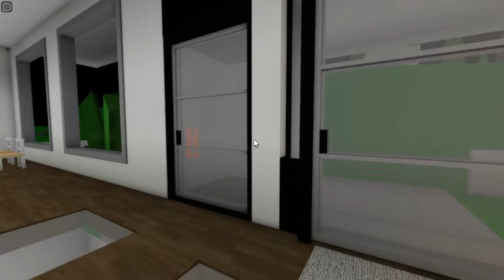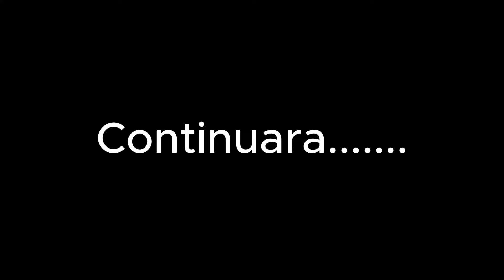COMPRE UN PAYASO EN LA DEEP WEB / HISTORIA DE ROBLOX / BROOKHAVEN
UNA HISTORIA DE ROBLOX QUE TRATA DE UN PERSONAJE QUE COMPRO UN PAYASO DE LA DEEP WEB, EMULANDO A FEDE VIGEVANI.
DUFFY, ESTARA A TERRORIZANDO A NUESTRO HEROE.
MIENTRAS TRATA DE ESCAPAR.